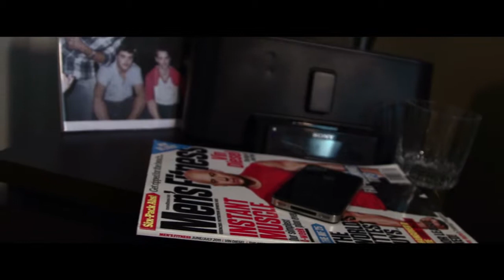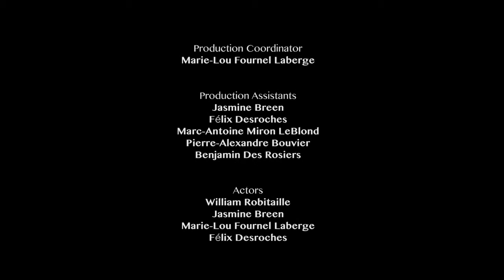The Call - Court métrage (V.A.)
Il suffit d'un appel pour changer le trajet d'une vie.